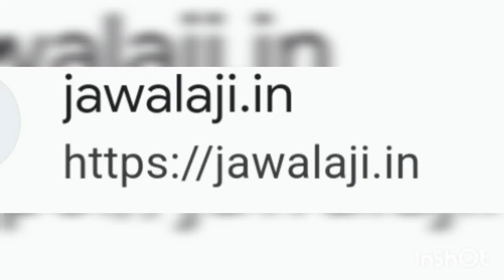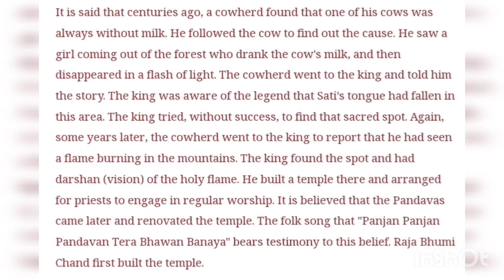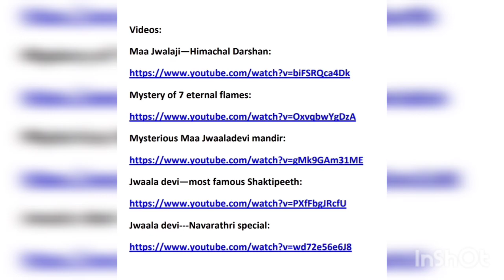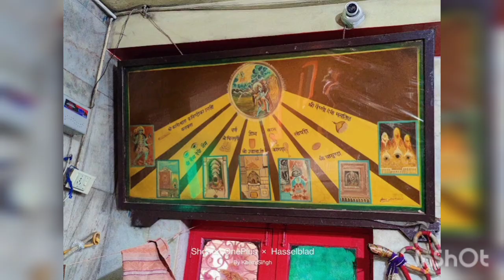Maa Jwala Ji Temple, Kangra, Himachal Pradesh, India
Ref: Wikipedia

The best-known Jwala Ji shrine is located in the town of Jawalamukhi, in the lower Himalayan area of the Kangra district, in the state of Himachal Pradesh, India. The shrine is about 56 kilometres (35 mi) kilometers from the larger town of Dharamshala. The temple style is typical of Jwala Ji shrines: four-cornered, with a small dome on the top and a square central pit of hollowed stone inside where the main flame burns continuously. A fair is held in the environs of the temple annually in July or August, during Navratras.

The temple had an associated library of ancient Hindu texts, many of which were translated from Sanskrit into Persian at the orders of Firuz Shah Tughlaq when the Delhi Sultanate overran the Kangra area.

According to legend, when Sati's body was divided into 51 parts, her tongue fell in the area of Jawalamukhi and it continues to be represented by the flames (or jyotis). Along with her tongue, the flames of Sati's yogic power also fell to the place. Some legends state that Sati's clothes also fell here; that when they fell they were on fire and the fire has never gone out. Near this area, eternal flames continue to burn in a natural cave. Some say there are seven or nine flames for the seven divine sisters or the nine Durgas.

Besides Vaishno Devi, Jwalaji (flame) or Jwala Mukhi (flame mouth) is probably the most ancient temple mentioned by the Mahabharata and other scriptures.

Maa JwalaMukhi is the family Goddess or Kuldevi of many hindus.

Dhyanu Bhagat or Bhakti Mein Shakti (1978), an Indian drama film, portrays the local legend of saint Dhyanu and his conflict with a Mughal emperor who is said to have visited this temple.